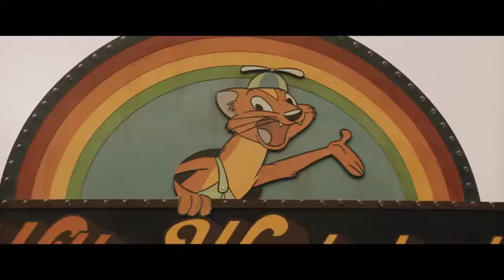Willy's Wonderland Official Trailer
Willy's Wonderland é uma comédia de ação e terror americana de 2021 dirigida por Kevin Lewis a partir de um roteiro escrito por G. O. Parsons.